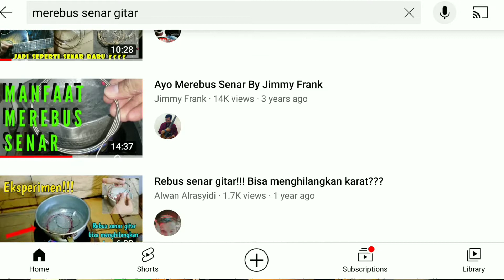Nyobain trik senar gitar di rebus I bikin senar seperti baru lagi???